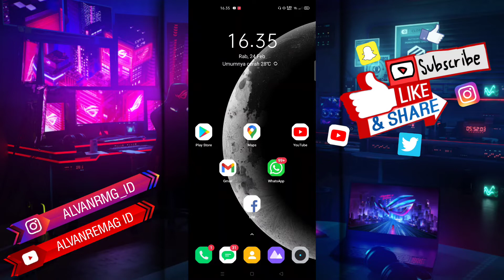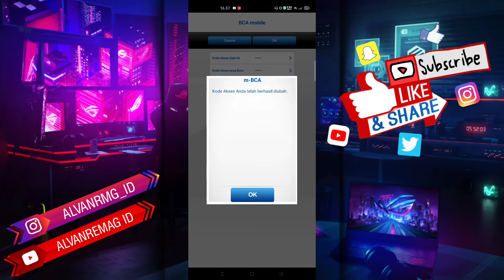CARA MENGGANTI KODE AKSES BCA MOBILE TANPA HARUS KE KANTOR CABANG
Assalamu’alaikum Wr.WB